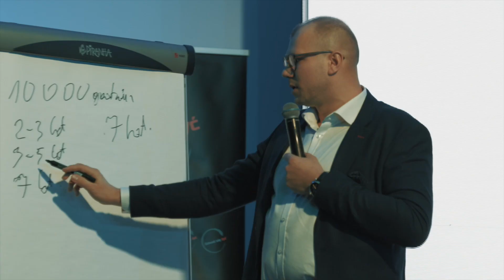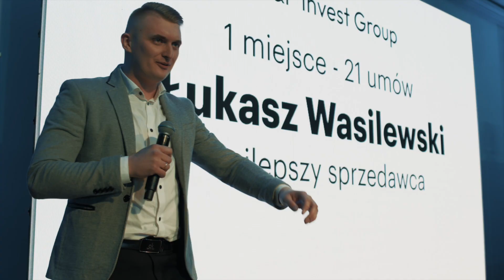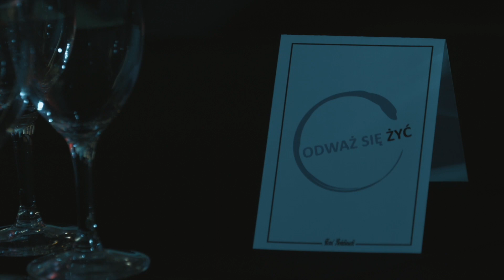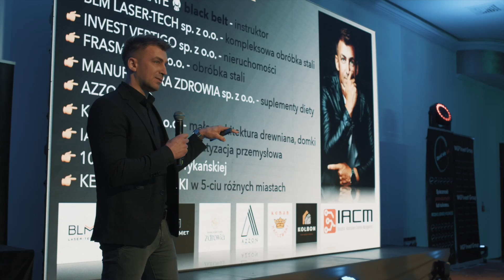Jak zarabiać duże pieniądze w młodym wieku?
Podziel się swoją opinią na temat tego wystąpienia w komentarzach. Chcesz nami pracować? Wypełnij formularz rekrutacyjny ➡️

Pełna opieka od zera do milionera. Naszym celem jest budowanie rasowych przedsiębiorców. 🕺🏼💃

Jak wyglada kariera w W&P ❓
1. Startujesz jako handlowiec D2D - zarobki od 0-50 000 zł
2. Budujesz zespół jako lider/dyrektor - zarobki od 15 000 zł do 300 000 zł
3. Zostajesz pasywnym inwestorem deweloperskim i farm fotowoltaicznych
4. Budujesz markę osobistą

Jakie są wymagania, żeby dołączyć?
1. Możesz nic nie umieć.
2. Nauczymy Cię sprzedaży, być liderem i zarządzać i budować struktury.
3. Wyszkolimy Cię za darmo, wystarczy 100% zaangażowania.

Jeżeli możesz wejść All in, nie boisz się ciężkiej pracy to dawaj do nas 👩🏻‍🚀🚀🪐